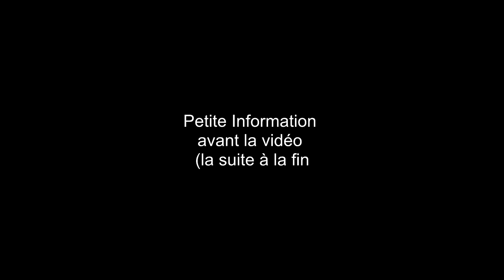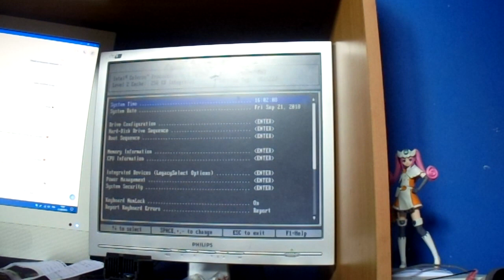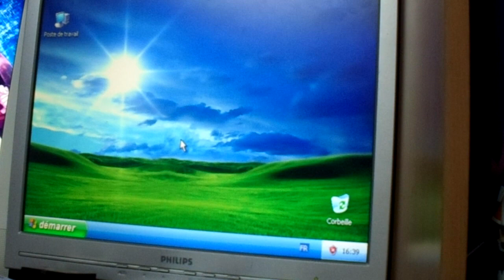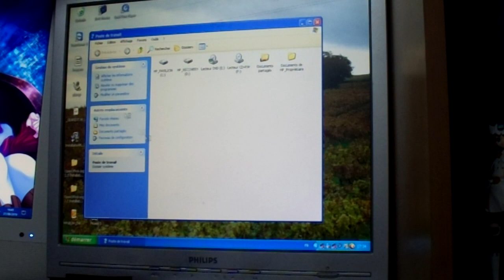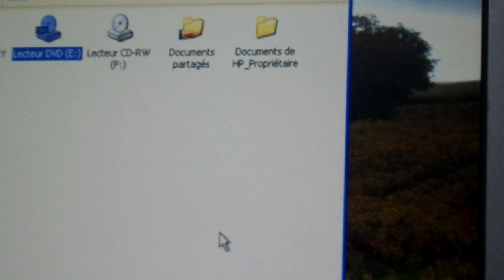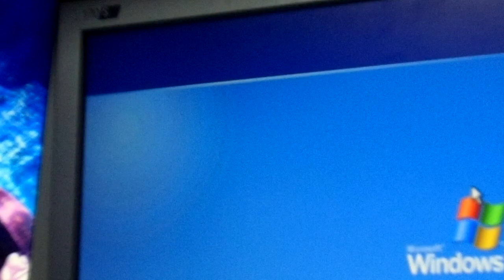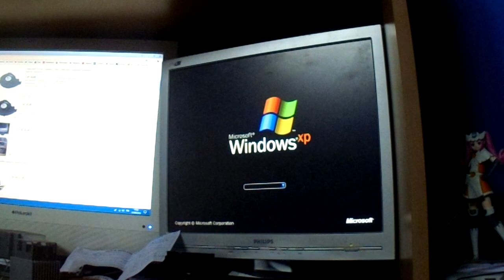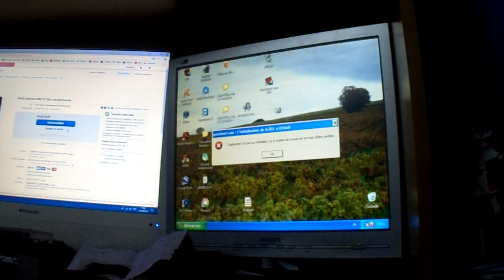Retour Déchetterie #6 DU PC de Bureau + annonce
Bonjour à tous et voici enfin un nouveau retour déchetterie et aussi des annonces sur des vidéos que je travaille en plus du travail que je fais à côté et cette fois on va trouver de bonne chose en déchetterie et beaucoup de choses à voir aussi en dehors ;)

(toujours en cours de mise à jour)